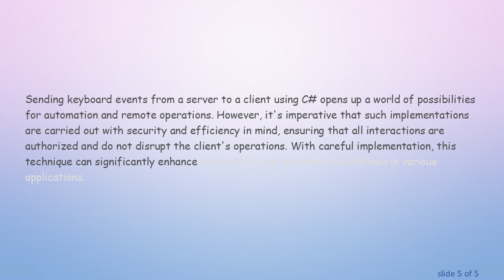Triggering Keyboard Events from Server in C#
Summary: Learn how to send keyboard events from a server to a client machine using C#, enabling remote interaction with client-side applications through simulated keystrokes.

In today's interconnected world, the ability to programmatically interact with remote machines can be invaluable, particularly when it comes to automating and controlling client-side environments. One powerful method to facilitate such interactions is through the transmission of keyboard events from a server to a client machine. This capability allows for simulated keystrokes that can trigger actions on the client-side.

Understanding Keyboard Events

Keyboard events are signals sent to an application when keyboard keys are pressed or released. In the context of remote interactions, these events can be synthesized to perform tasks such as data entry, command execution, or form submission on a client machine without direct user input.

Implementing in C

The .NET framework, through C, provides several libraries and tools that allow you to simulate keyboard events. Here are the basic steps and considerations to effectively send keyboard events from a server to a client:

Remote Connection: Establish a secure and reliable connection between the server and client. This could be achieved via various networking protocols or frameworks such as WebSockets, TCP/IP, or even HTTP in some cases.

Event Synthesis: Use libraries such as SendKeys or third-party tools like InputSimulator to simulate keystrokes. These libraries allow you to replicate the effect of keyboard input by sending command strings that represent keypress sequences.

Authorization and Authentication: Ensure the server has permission to perform such operations on the client machine. This is crucial to prevent unauthorized access and potential security breaches.

Error Handling and Logging: Implement robust error handling to manage network interruptions, unexpected inputs, or failures in event synthesis. Keep comprehensive logs for monitoring and debugging purposes.

Performance Considerations: When sending keyboard events, consider the delay and timing of each event to mimic natural typing patterns and avoid overwhelming the client application with too many inputs at once.

Practical Use Cases

Automated Testing: Sending keyboard events remotely can assist in automated UI testing, where user interactions are simulated to validate application behavior.

Remote Troubleshooting: IT support can utilize remote keyboard event simulation to control a client's machine for troubleshooting purposes, reducing the need for physical presence.

Data Entry Automation: Processes that require repetitive data entry can be automated by sending predefined keystrokes to populate fields on the client-side application.

Conclusion

Sending keyboard events from a server to a client using C opens up a world of possibilities for automation and remote operations. However, it's imperative that such implementations are carried out with security and efficiency in mind, ensuring that all interactions are authorized and do not disrupt the client's operations. With careful implementation, this technique can significantly enhance productivity and streamline workflows in various applications.